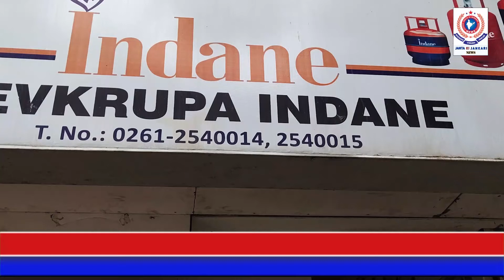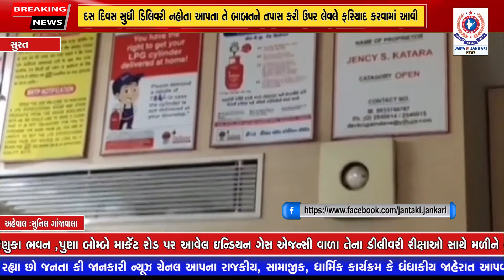દેવકૃપાઇન્ડેન ,રેણુકા ભવન ,પુણા બોમ્બે માર્કેટ રોડ પર આવેલ ઇન્ડિયન ગેસ એજન્સી વાળા ઉપર લેવલે ફરિયાદ